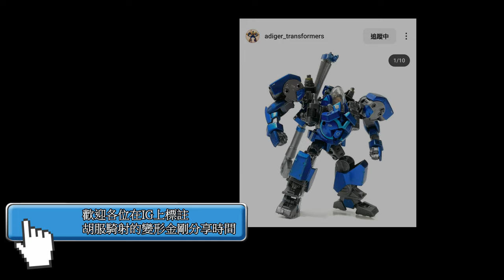胡服騎射的變形金剛分享時間 1808集 地球火種 D級 制勝 Transformers Earthspark Deluxe Class Terran Thrash